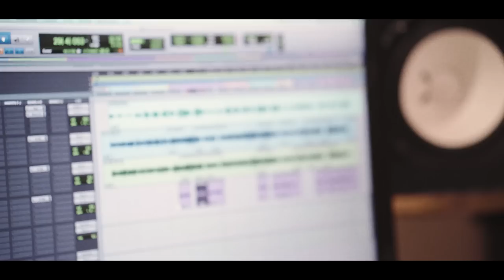HANSON - Compromise | Official Music Video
"Compromise" from HANSON's latest EP, In Real Life, only available to Hanson.net members.

Follow Hanson Online

Compromise Lyrics:

Why does it feel so hard
To give just a little trust
Feels like juggling in the dark
And all you end up is cut

Going along getting along believing
One day things will change but all you feel is

Compromise
I cannot explain it
Why we always take it
Compromise
We know what it gets us
So why don’t we just make a

Compromise
Compromise

Giving more than you can
Trying to make things work
Fighting in a ship on the ocean floor
Dying over who drowns first

Too hurt to try anymore and so you give in
Thinking one day they’ll change but all you feel is

Compromise
Compromise

I don’t want to start a fire
Just to watch bridges burn
Good intentions seal our fate
When everybody takes a turn

Give what you get when you get what wasn’t given
Fighting for the last word, all you end up feeling is

Compromise
Compromise
Compromise
Compromise